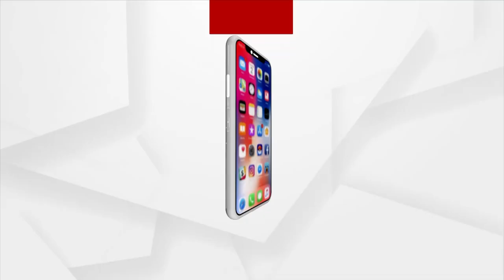Poets Recite Poem As Kasatandi Flowers In Full Bloom To Welcome Goddess Durga